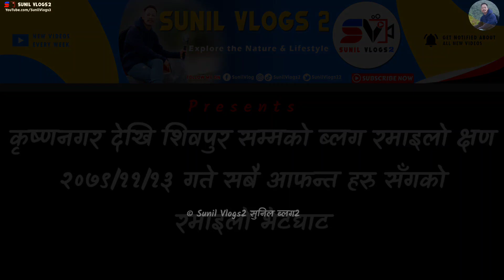कृष्णनगर देखि शिवपुर मामा हरु सँगको ब्लग | Yasto Samma Vyo | Shivapur Vlog | Sunil Vlogs2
💻 LAPTOP :: ASUS

⏹ Video Editing Apps/SW ::
KineMaster App

TAG_- 👇
New episodes
My New Vlog
Rural lifestyle
Village lifestyle
Nepal Vlog video
daily Vlog
Sunil Vlogs2
Sunil vlogs
Jelbang Vlog
Gaule vlog
Family Vlog

Thanks for visit::
Thanks for visit :::
  hopeful